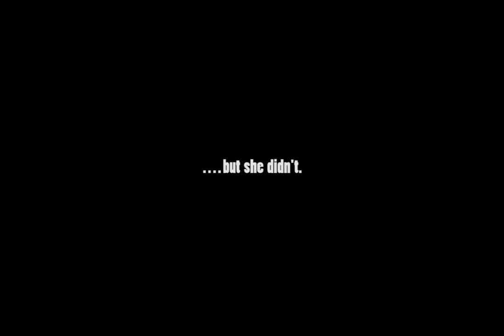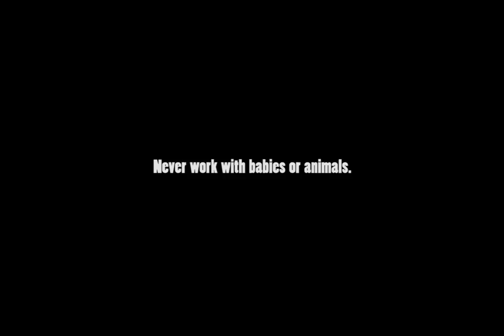The Basset Hound Walkers at Otteron, S Devon. 3rd August 2014.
The Basset Hound Walkers: 21 Basset Hounds on a five mile walk at Otterton, S Devon.